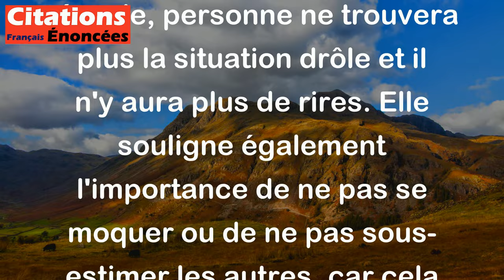Quand celui qui rit le dernier a fini de rire, personne ne rigole plus. - Pierre Dac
Cette citation signifie que le dernier à rire est souvent celui qui sortira gagnant d'une situation ou d'un conflit. Une fois que cette personne aura eu la dernière réplique ou la dernière action réussie, personne ne trouvera plus la situation drôle et il n'y aura plus de rires. Elle souligne également l'importance de ne pas se moquer ou de ne pas sous-estimer les autres, car cela peut se retourner contre nous.